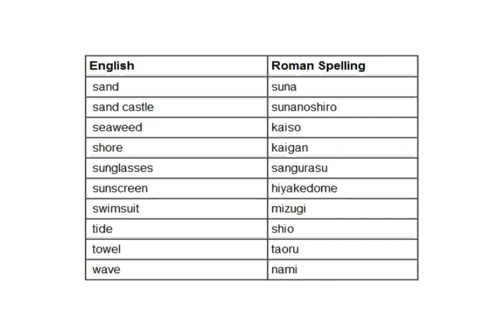Learn Japanese - Beach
This is the best book I've come across for learning Japanese - Highly recommended reading!